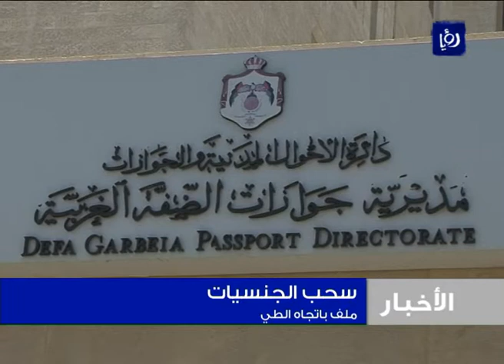إعادة أو سحب الجنسيات فقط بقرار من مجلس الوزراء | Roya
الحكومهُ  تقررُ  ربطَ  عمليةِ  اعادةِ  الأرقامِ  الوطنية أو سحبـِـها بقرارٍ رسمي فقط من مجلسِ الوزراء.
المجلسُ وخلال اجتماعه مساءَ  أمس الأربعاء 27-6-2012 قررَ  اعتبارَ  دائرةِ  الأحوالِ  المدنية والجوازات المرجعيهَ  الوحيدهَ  للأردنيين غيرِ الخاضعين لتعليماتِ  فكِ الارتباط,, وليس دائرهَ  المتابعةِ  والتفتيش.
وبناءً  على هذا القرار فإن هذه الدائرة تنحصرُ  متابعتـُـها فقط بحَـاملي  البطاقةِ  الخضراء

من نشرة أخبار رؤيا ليوم الخميس 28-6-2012
تابعوا نشرة رؤيا الإخبارية يومياً على السابعة والنصف مساءً على رؤيا